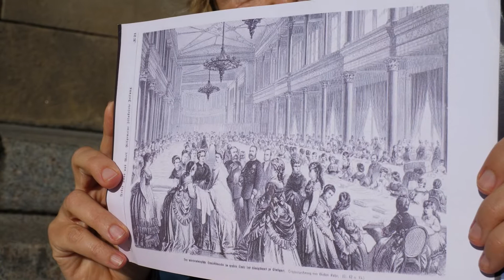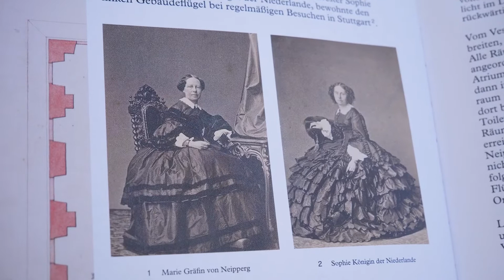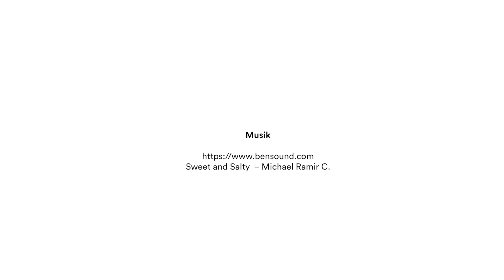Genau geschaut // Die Säulen des Königsbaus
Was ist so besonders an den vielen Säulen am Königsbaus? Warum stehen die so weit auseinander? Dieses Geheimnis wird am Sonntag von Barbara von Münchhausen gelüftet, es wieder heißt - Genau geschaut.